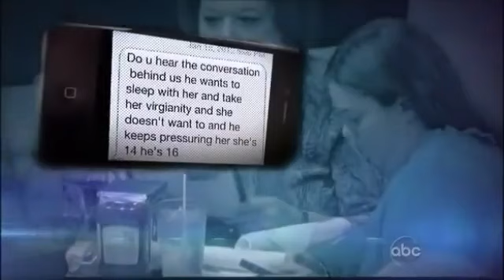Virgin forced to have sex What would you do